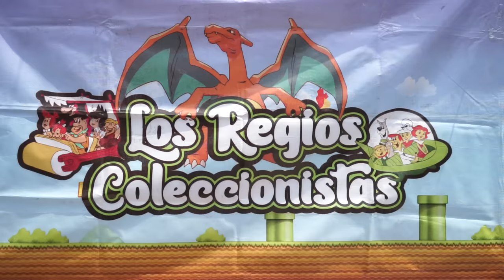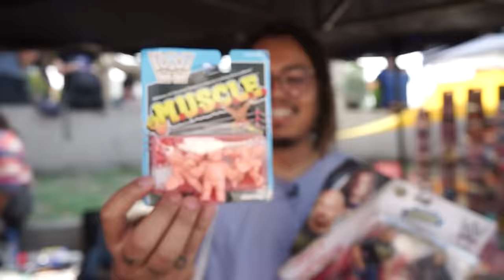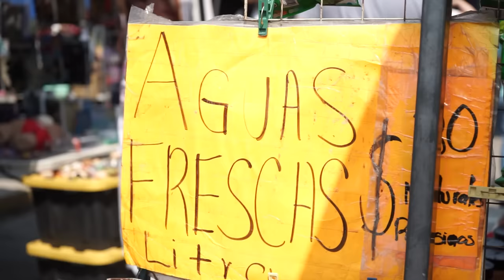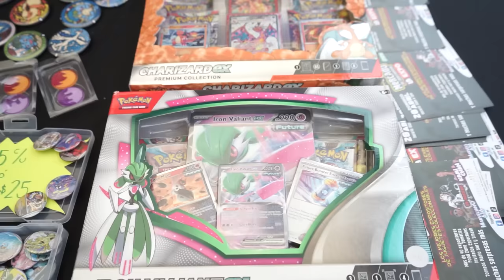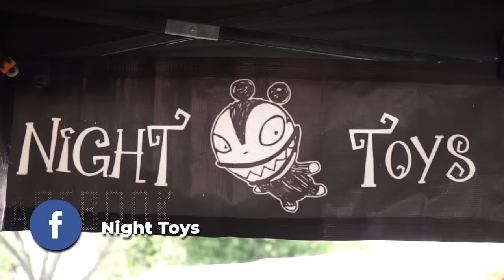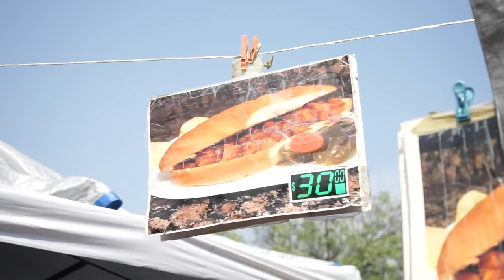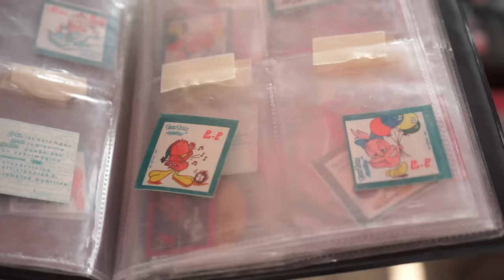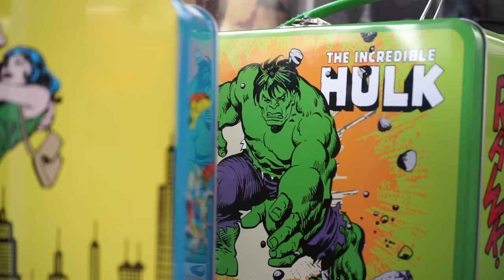EL MEJOR TIANGUIS DE JUGUETES QUE HE VISITADO - Lalo Elizarrarás